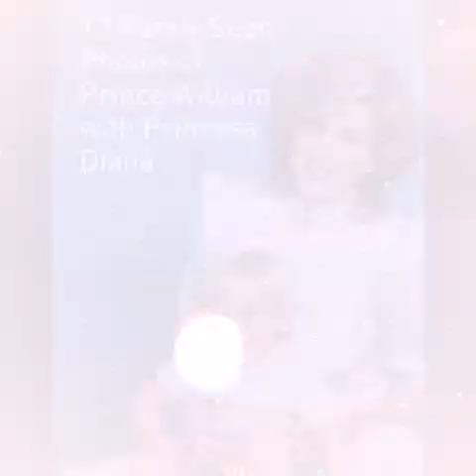Kate has given William everything he didn't have growing up but Diana's influence on him is clear'